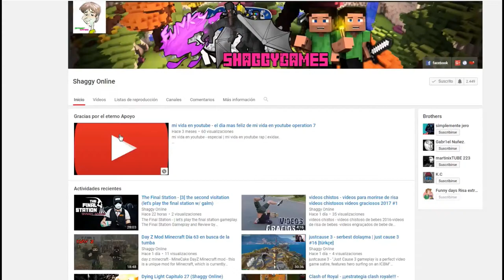Albion Online Nuevo Comienzo Tutorial Nuestra Isla